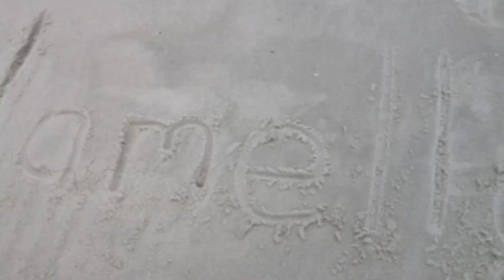Jared's Weekend Homework Chopper - Dean Shareski and the Beaches of Moose Jaw Edition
Thanks to Dean Shareski for doing a video from the beautiful beaches of Moose Jaw Saskatchewan! (Florida)  Dean works for the Discovery Education Network (Canada) and is gold.  Follow him on Twitter: @shareski

What the heck is a homework chopper?  I teach 11 and 12th grade Biology and other science courses and each Friday for my classes, I fly around an R/C helicopter around my classroom  land the helicopter (the chopper), then play a video.  It is a play on an "on the scene" news reporter. The terms being read are the "breaking story" and are for the quiz that the class has on the following Monday.  It's a lot of fun.